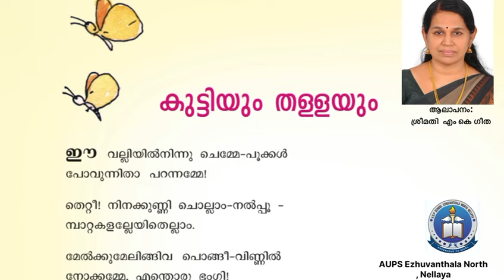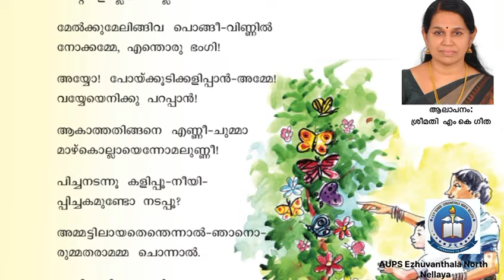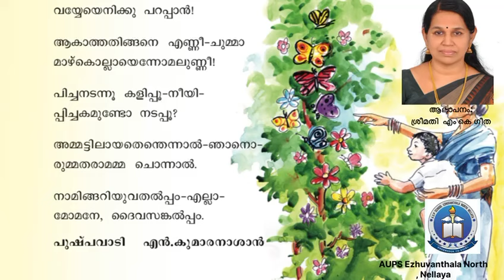ക്ലാസ് നാല് | മലയാളം | കുട്ടിയും തള്ളയും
കേരള സർക്കാർ നടപ്പിലാക്കിയ SCERT കരിക്കുലത്തിലെ മലയാളഭാഷ പാഠപുസ്തകങ്ങളിലെ കവിതകൾ അക്ഷരസ്ഫുടതയോടെയും ഈണത്തോടെയും ചൊല്ലി  സംസ്ഥാനത്തിലെ എല്ലാ വിദ്യാർഥികൾക്കുമായി  അവതരിപ്പിക്കുന്നത് എ. യു. പി. സ്കൂൾ എഴുവന്തല നോർത്തിൽ പ്രധാനധ്യാപികയായിരുന്ന  എം. കെ. ഗീത ടീച്ചർ ആണ്. ഈ സംരംഭം എല്ലാവർക്കും ഉപകാരപ്രദമാകുമെന്ന് പ്രത്യാശിക്കുന്നു...